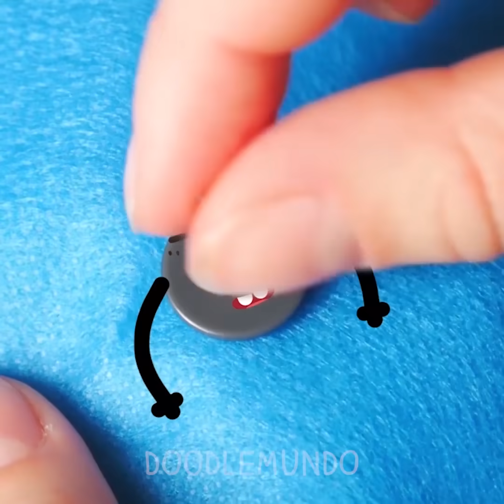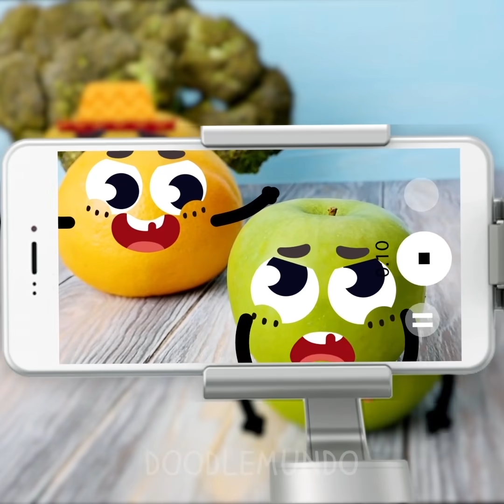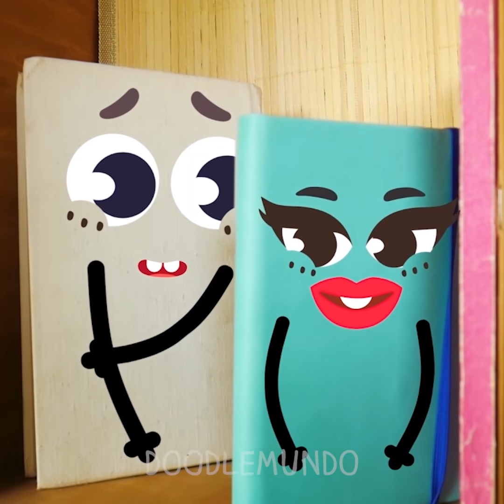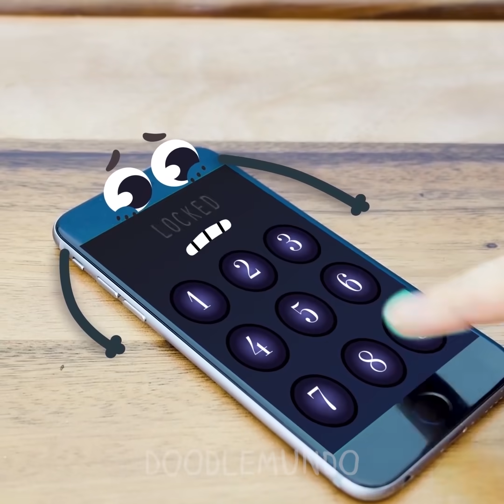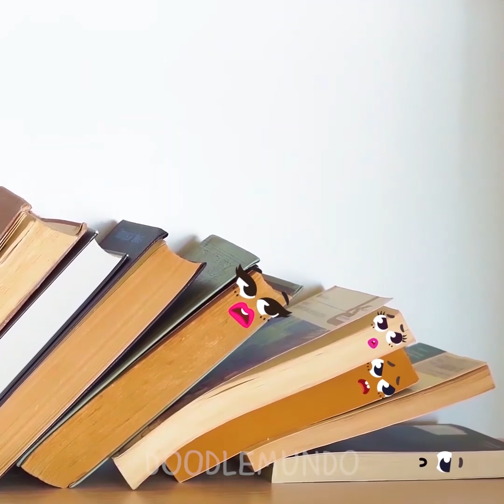¡Esta graciosa comida parlante se vuelve loca! - Doodlemundo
¡Doodlemundo es un canal divertido donde los objetos comunes cobran vida. 😃✌️

¡Qué maravilloso día para ejercitarse! ¡El pepino se siente listo para hacer 100 lagartijas hoy! Pero el kiwi preferiría relajarse...

Todos estos pequeños bocadillos y objetos llevan una vida como la nuestra, e incluso son conscientes de su propia mortalidad. ¡Pero los videos cortos como estos son los que realmente pueden levantar tu ánimo, incluso en el peor de los días malos! Nuestro canal demuestra que, de vez en cuando, puedes descubrir un mundo completamente nuevo incluso entre las cosas más comunes: ¡todo lo que necesitas es un poco de imaginación!